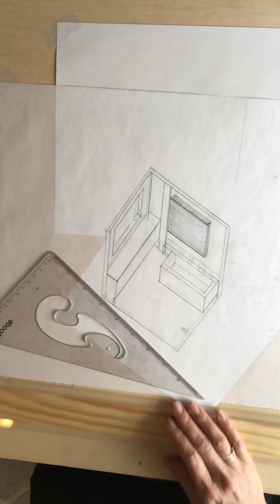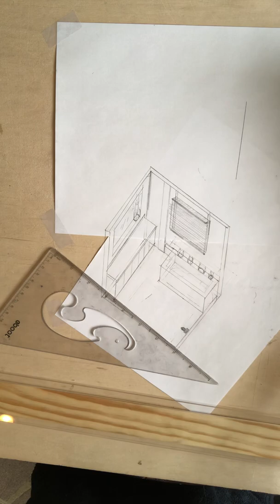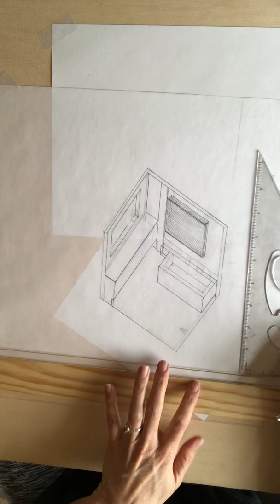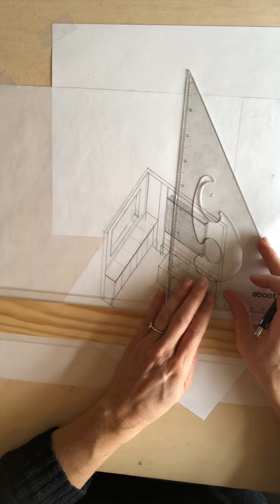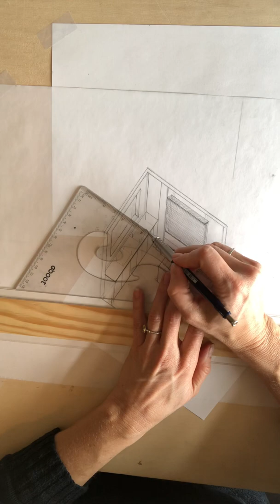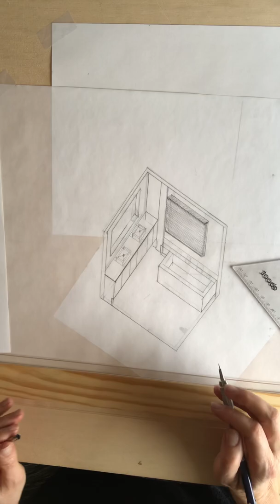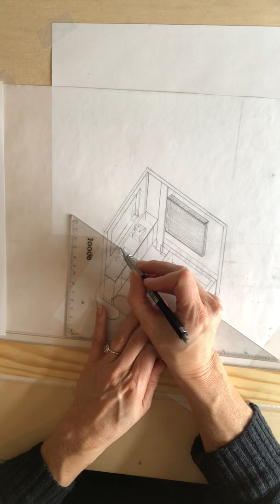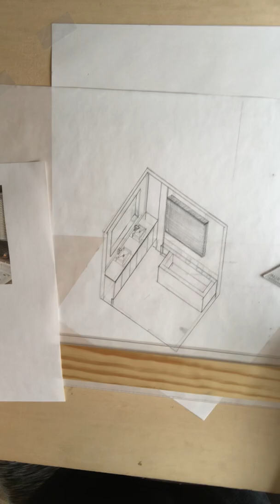30/60 Isometric Drawing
Isometric drawing for Interior Design Spring 2020